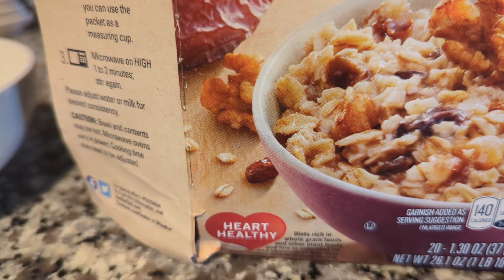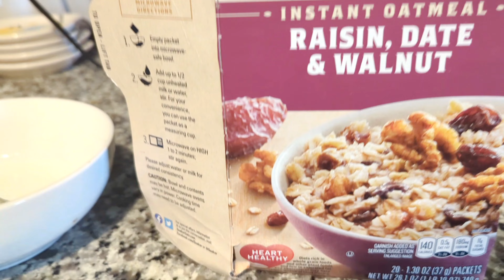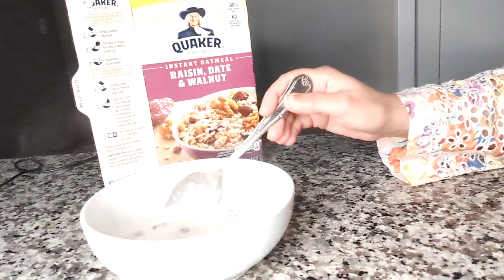How to lose 10 Kg in Two Weeks | Easy Weight Loss Plan | How to make life Easy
Hello Guys..
This Channel will make your Life Easy with Life Hacks, Beauty guide, Unboxing videos, basic how now of technology for home maker females, Health,  Weight Loss Tips and in fact all you need to learn in Easiest possible ways...